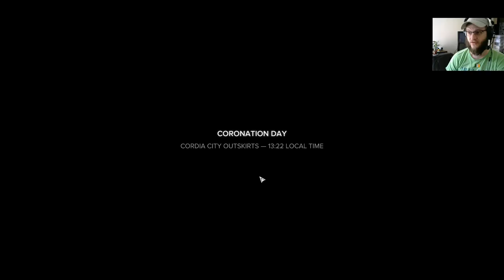BattleTech Campaign - Iron Man Mode - Lets Play Episode 1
Todays Tale see's us once again playing Battletech, and this time we have the Campaign to play through. Even though there isn't an official Iron Man Mode in Battletech I will be playing with no save scumming and all losses will stand. I try my best to outline why I am making the moves I make, as well as impart any tips and tricks I can along the way.

Come check me out as I live stream my epic tactical victories and my massive failures